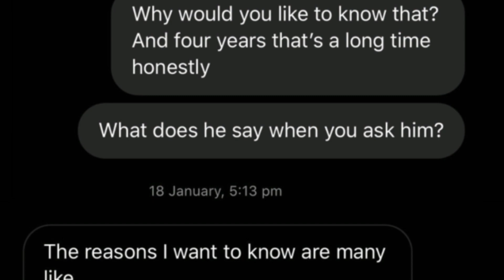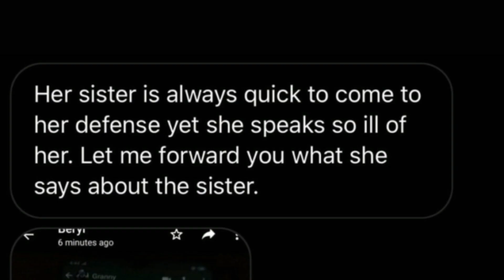Akothee’s Sister EXPOSED As A Home Wrecker | Table Talk Feed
On Tuesdays singer Esther Akoth’s sister Elseba Awuor Kokeyo popularly known as Cebbie was the talk of town.
The lass was exposed by blogger and tea master Edgar Obare for being a serial cheat who lives lavishly by depending on men.
In a series of posts shared on Edgar Obare’s instagram stories, an unidentified lady accused Cebbie of breaking her marriage then proceeding to insult her.
The expose took a different turn when Cebbie was accused of trash talking her celebrity sister Akothee.
In the said text messages, Cebbie accuses Akothee of living a fake life adding that she pretends to help people only for the gram.